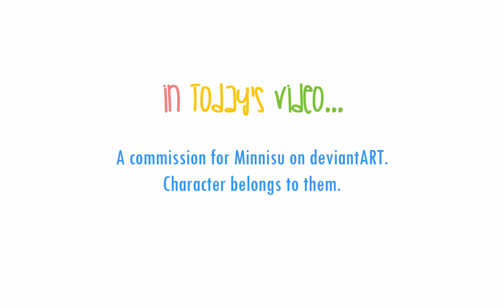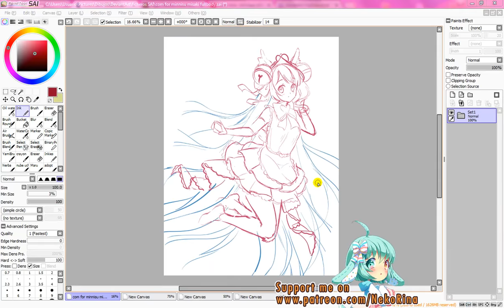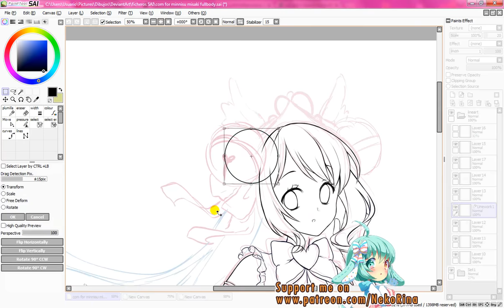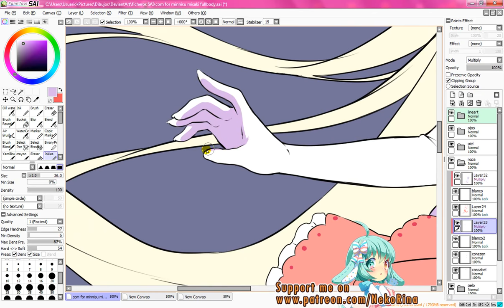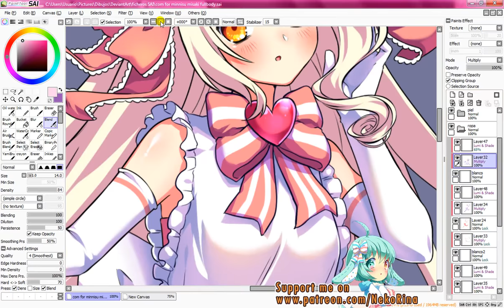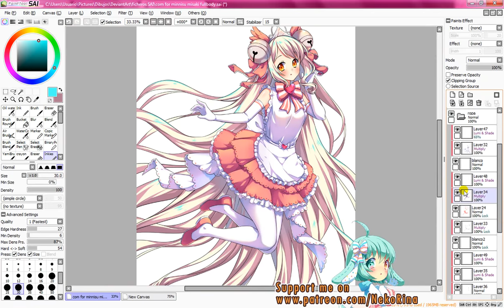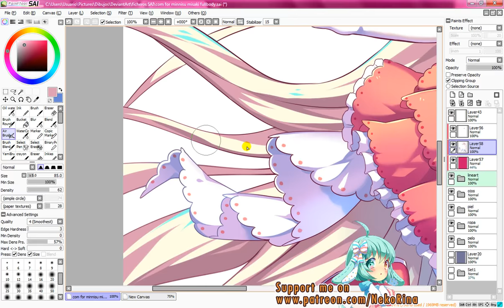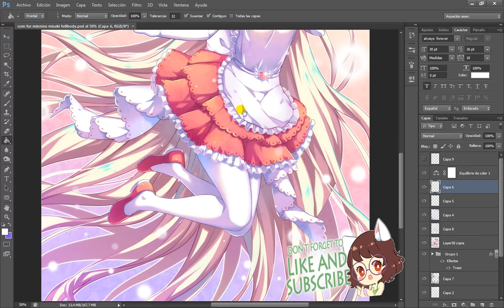Misaki [Paint Tool SAI] Speedpaint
A commission for Minnisu on deviantART. Character belongs to them and is called Misaki.